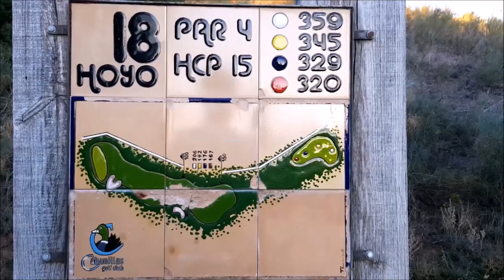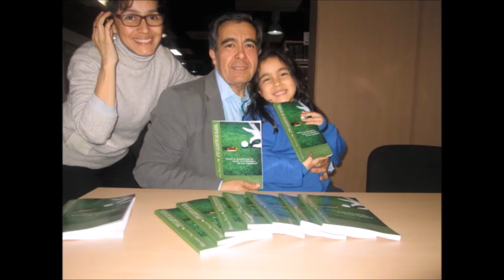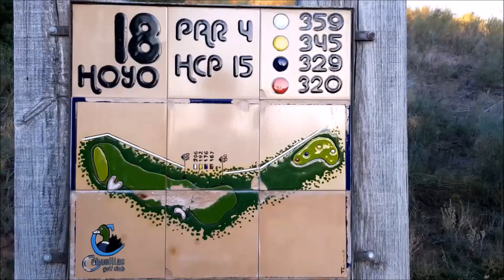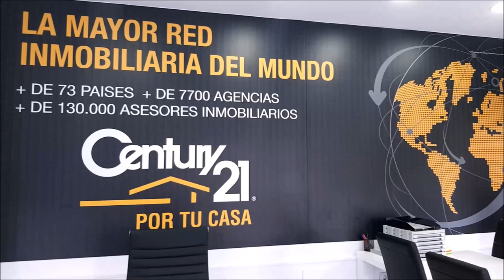SPORTS & GOLF 111 DANIEL CARRETERO , CHICHO MORALES, OCTAVIO RODRÍGUEZ y Mariano Puerta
SPORTS & GOLF 111  DANIEL CARRETERO, Golf Course Superintendent at Real Club de Golf las Palmas, CHICHO MORALES, Fundador de PAR4, OCTAVIO RODRÍGUEZ, Maestro de Golf   junto a Mariano Puerta Director de COaching Golf Radio y TV . Un programa de  @CoachPuerta